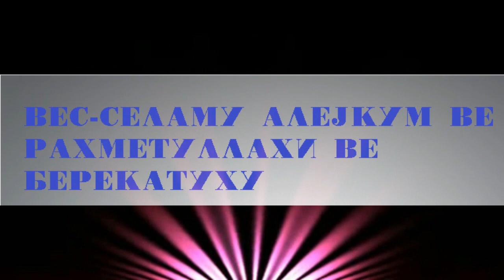ВРЕДНОСТА НА ДЕСЕТТЕ ДЕНА ОД ЗУЛ-ХИЏЕ